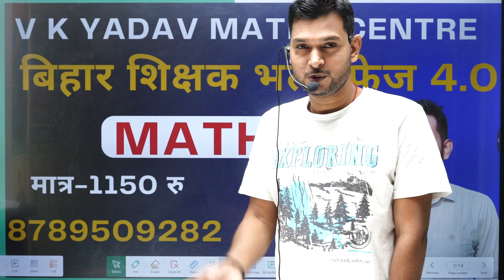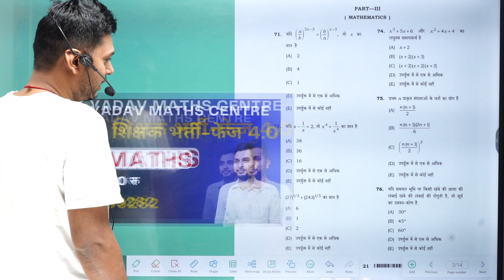BPSC TEACHER-4.0 MATHS CLASS |बिहार शिक्षक भर्ती -4.0 मैथ क्लास |by -Er vikash yadav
SSC GD20 फरवरी 2024 सिफ्ट 01  | Er-Vikash yadav SIR

 बिहार दारोगा( mains) 1275| Compound intrest 3years   | Er-Vikash yadav Sir
 ADVANC EMATH  FOR बिहार S।
 MATH SPECIAL CLASS FOR BIHAR DAROGA
 Er-Vikash  yadav  Sir
Ptf Daroga Centre Priyanka Singh

 Er-Vikash   yadav Sir
THIS VIDEO IS FOR ALL GOVERNMENT JOBS LIKE- CGL, CHSL, GD, UP POLICE, UP SI, UP CONSTABLE.
BY VK YADAV MATHS